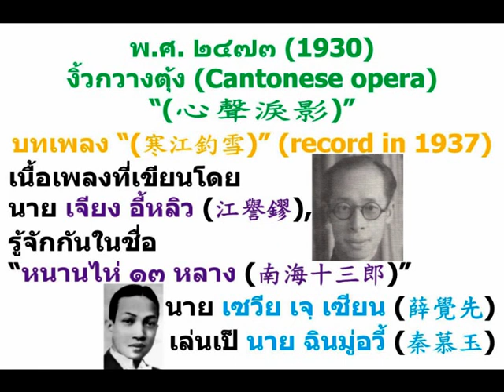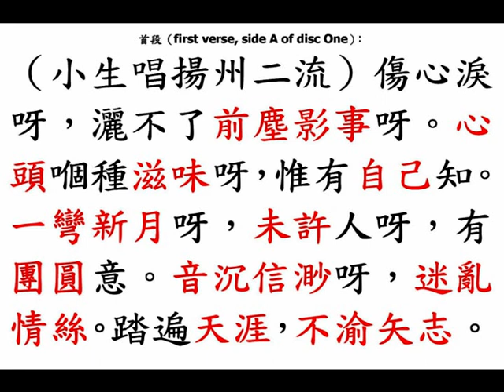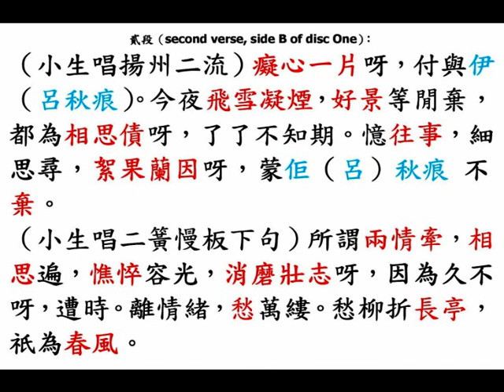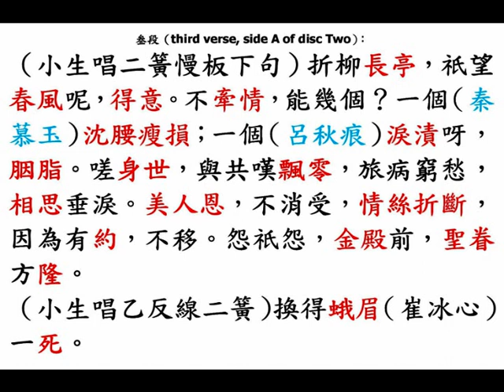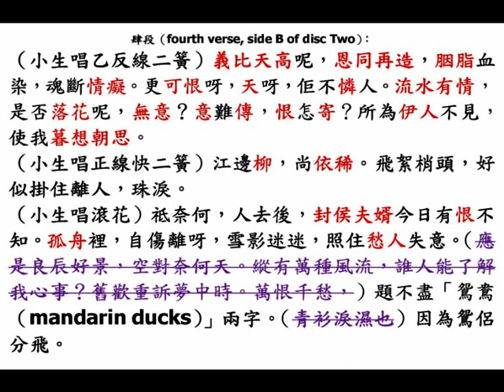薛覺先《心聲淚影》主題曲《寒江釣雪》，南海十三郎（江譽鏐）撰曲。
◎扑西哥神父（Reverend บอสโก）按：十三哥（南海十三郎（江譽鏐））本屬我們『香港大學（The University of Hong Kong, HKU）』的校友（an alumnus），乃修讀最頂級醫科的尖子，廖恩德醫生（Dr. Liu Yan Tak）亦是他的同學。然而他卻在三年級的時候，因為醉心於戲劇藝術，而任性地輟學了！
南海十三郎（江譽鏐）一生經歷三段戀情，皆無法開花結果。
初戀情人乃北平（Peking）『輔仁大學（Fu Jen Catholic University）』校長之女，可惜，初戀情人為了償還家庭債務，被逼下嫁富翁。第二位情人是在省城認識的醫科學生，可惜，因惜她因肺病（lung disease），在北平（Peking）『協和醫院』逝世。最後一位情人乃其廣府戲迷林雪蝶 （Ms. Lam Suet Dip），伊人亦一度在銀幔上漏面，可惜最後亦被許配給湖南省軍長夏楚中。

中華民國卅五年（1946），十三哥在九廣鐵路（Kowloon-Canton Railway）南崗車站 ，慘被人推落車廂，跌斷了尾龍骨，在醫治過程中，變得瘋癲。

◎廣府（Kwangtung province）省城（Canton）長堤大馬路（Cheung Tai Road）『海珠戲院（Hoi Chu Theatre）』，自動電話：12 917。中華民國念四年六月九日，星期日（9th June, 1935, Sunday）；夏曆乙亥豬年五月初九日（lunar 9th May of pig year），省港猛班『覺先劇團（Kok Sin Troupe）』 ，日演《明月香衾》，夜演《心聲淚影》。
薛覺先氏自遊歷南洋歸來，為電影事業所羈，益以個人意趣，側重銀壇工作，對於粵劇，久已無瑕顧及。惟目睹粵劇不景氣彌漫舞臺，岑寂惄焉憂之，重以舞臺舊侶督促頻，仍爰定於本月一日（1st June, 1935, Saturday）開始，在『海珠戲院』登臺，拍演者盡屬知名藝員；編排者盡屬簇新劇本，以電影化舞臺，以藝術破不景氣為期，本暫盍早乎來。
夜演：南海十三郎（江譽鏐）處女作， 薛覺先粵東舞臺，文藝不朽創作《心聲淚影》，「粵劇泰斗」薛覺先、 陳錦棠、葉弗弱、袁仕驤、薛覺明 、嫦娥英、小珊珊、新周瑜林、王中王主演。

弁言（preface）：
《心聲淚影》一劇，譽滿大江南北，亦為薛覺先在滬奪標首本（signature Cantonese opera in Shanghai），為南中國戲劇界爭回位置。《心聲淚影》之享盛譽，遂引起文藝編劇家南海十三郎（江譽鏐）之興趣，繼續努力於粵劇界。今日粵劇改進之迅速，亦以是劇為先聲。今次，薛覺先君登臺， 疊接來函，務以重睹為快，故特定是晚（9th June, 1935, Sunday）點演，以酬盛意。

粵劇（Cantonese opera）《心聲淚影》本事紀（plot）：
（first scene）
杭州（Hangchow）呂惠民，富有巨產，有子女各一，子（son）名「少慧」，年尚稚，女（daughter）曰「秋痕」，較長，惠民臨終託孤於表弟，張子良，張為鎮江人（Chin Kiang guy），因攜秋痕等返里。張子良有子（son）張玉成 ，以秋痕端莊淑媚甚愛之，子良亦利其多資，因以婚意告秋痕，無奈秋痕心目中，已有人在，遂以父服未滿為辭。子良隔戶有秦慕玉者，幼失怙恃，長未成名，曾受業於呂惠民門下，與秋痕甚相得 ，會值中秋佳夜，徒步庭前，正觸起無限身世飄零之感，忽聞隔籬哽咽之聲甚切，蓋月下紅顏，亦悲命薄，庭前掃葉 ，效林顰卿之埋香也，同病相憐，過園密語，因悉故人重遇 ，共訂婚姻，事錄子良所窺，立心破其好事。
（second scene）
子良存心奪產，因逼秋痕絕慕玉，否則下逐客之令，秋痕以弟幼無依，故不敢違其意。於是慕玉苦而秋痕更苦矣。
（third scene）
（fourth scene）
慕玉復返鎮江，意冷心灰，功名無意，忽聞蕭聲隔院，復惹舊情，知己重逢，哀情盡訴，前嫌釋盡，細語叮嚀，惟望夫婿封侯，早完好夢。從此東西勞燕，又各分飛。
（fifth scene）
 一舉成名，慕玉春風得意，上元宮宴，狗黨欲逢陰謀，舞袖翩翩，正訝客人面善，似曾相識，正將舊事重提，婉轉陳辭，奸人忽施毒手，劍鋒乍起，娥眉一死殉情，未報深恩，空遺永恨。雄辭罵使，午夜劫營，獨手力挽山河，封侯急返故里。
(sixth scene）
秋痕父朔滿 ，子良復逼婚姻，玉成心懷磊落，妹妹偏不屬情 ，一己犧牲，成人好事 ，川資厚贈，就道帝京。噫，玉成用心誠苦矣。
(seventh scene）
慕玉既返，玉人消息杳絕，玉成過訪。盡吐傷心恨事，因悉秋痕遠去，乃立意遍訪桃源。
(eighth scene)
秋痕以冬寒雪大，難攜弱弟登程，因結小廬，中途暫駐，依闌晚釣，小榭憑江，燕子歸來，個郎泛舟至此，寒江獨嘆，忽聽瀝瀝鶩聲，對面分明，移舟相認，虛言戲弄，觸怒娥眉，波折幾經，兩人從歸於好，心聲淚影，化作花好月圓。

中華民國十九年（1930）『覺先聲劇團』粵劇《心聲淚影》， 尾場（final scene）主題曲（theme song）《寒江釣雪》
南海十三郎（江譽鏐）撰曲（lyrics by Mr. Kong Yue Kau）
「Baby」尹自重，扯梵鈴，頭架伴奏（Mr. Wan Chi Chung Baby played the violin as the principal musician）
「百粵伶皇」薛覺先（Mr. Sit Kok Sin）飾演 秦慕玉（Mr. Chun Mu Yuk）

（小生唱揚州二流）傷心淚呀，灑不了前塵影事呀。心頭嗰種滋味呀，惟有自己知。一彎新月呀，未許人呀，有團圓意。音沉信渺呀，迷亂情絲。踏遍天涯，不渝矢志。癡心一片呀，付與伊（呂秋痕）。今夜飛雪凝煙，好景等閒棄，都為相思債呀，了了不知期。憶往事，細思尋，絮果蘭因呀，蒙佢（呂）秋痕 不棄。
（小生唱乙反線二簧）換得蛾眉（崔冰心）一死，義比天高呢，恩同再造，胭脂血染，魂斷情癡。更可恨呀，天呀，佢不憐人。流水有情，是否落花呢，無意？意難傳，恨怎寄？所為伊人不見，使我暮想朝思。
（小生唱正線快二簧）江邊柳，尚依稀。飛絮梢頭，好似掛住離人，珠淚。
（小生唱滾花）祗奈何，人去後，封侯夫婿今日有恨不知。孤舟裡，自傷離呀，雪影迷迷，照住愁人失意。應是良辰好景，空對奈何天。縱有萬種風流，誰人能了解我心事？舊歡重訴夢中時。萬恨千愁，題不盡「鴛鴦（mandarin ducks）」二字。青衫淚濕也為燕侶分飛。人面不知何處去？綠波依舊向東流。